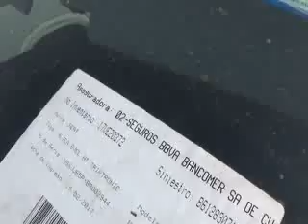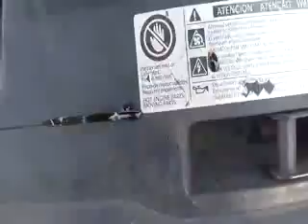SUBASTASMA NISSAN, ALTEA XL 2011